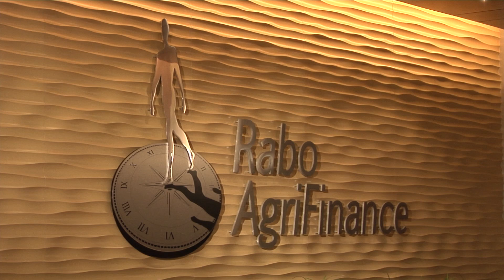How to Make Video Production Interviews & B-Roll More Affordable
Research & Planning

Research and planning are crucial for a successful pre-production of a video project. It offers a clear path for the whole project. It helps to recognize potential risks and plan to reduce their effects, or even avoid them.

Define the scope of the project. This includes the creative, budgetary, and timeline needs. Research potential vendors who can provide the needed work. Obtain references for a better understanding of working with each vendor. Look for similar projects in the past. Interview people involved, and get access to related footage.

Create a detailed shot list. It should cover all shots needed for each scene. Also, include focus shots that emphasize the primary message (if applicable). Planning will help get all necessary footage, saving time and money. Establish a schedule for each phase of production. Include the schedule in contracts to ensure accountability.

Negotiate Rates with Vendors

Negotiating rates with vendors is the best way to make video production interviews and B-roll more affordable. You could get a lower rate due to special offers or discounts. Plus, explore 0% interest installment plans or payment plans. Having a clear negotiation process and willingness to compromise can help reduce costs.

Building personal relationships with vendors is key. Reach out before making an offer to create trust. Research market rates online and ask other video producers. With this information, you can negotiate for reasonable prices within budget. Crafting a compromise that both sides are happy with is possible.

Outline Your Goals & Objectives

When you are prepping for video production interviews and b-roll, take time to list your goals and objectives. This will help you make sure you understand what you want from your project. It will also guide other decisions during production.

To establish your objectives, talk with people in your organization. Discuss why the video is being made, who it is for, where will it be used (e.g. website or presentation), and who should be interviewed.

Create an interview script for questions. Do research about information related to the topic. Make a list of questions to learn how people think about an issue or problem. Write down facts and details that need to be included in answers.

Outline b-roll footage needs. Consider existing footage that can support a story and extra footage needed for post-production editing. Spend time to know what footage is available and what else is needed. This will help you decide how much filming is required for a successful outcome.